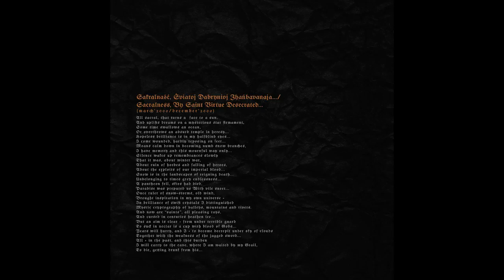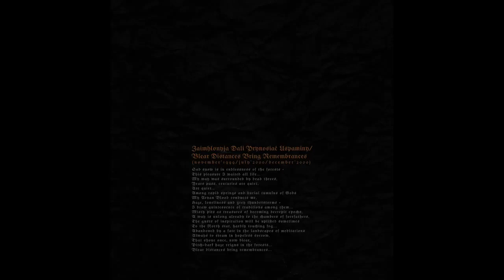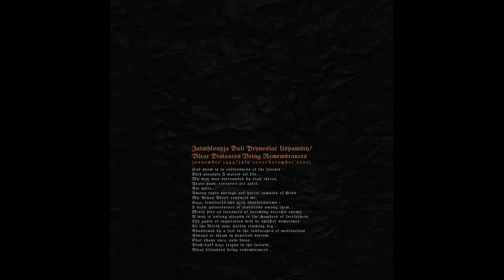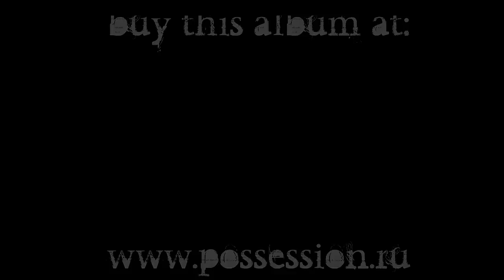Oyhra 2017 Praź Piačory Mistyčnaha Azareńnia / Zaimhlonyja Dali Prynosiać Uspaminy CD2 (Full length)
Pagan Black Metal from Gomel (Belarus)

Band: Oyhra
Album: Praź Piačory Mistyčnaha Azareńnia / Zaimhlonyja Dali Prynosiać Uspaminy CD1 (Full length)
Genre: Pagan Black Metal
Country: Belarus
Location: Gomel
Year: 2017
Formed in: 1995
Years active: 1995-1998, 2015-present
Status: 1995-present

Tracklist (Zaimhlonyja Dali Prynosiać Uspaminy Disc 2):
1. Sakralnaść, Śviatoj Dabrynioj Zhańbavanaja... 00:22
2. Zaimhlonyja Dali Prynosiać Uspaminy 15:25
3. Skavanaść Letucieńniem Sumiotaŭ 21:47
4. Hermód i Hel 34:45

Liked? Click 👍

Discography:
1. На язычніцкай зямлі (Demo) 1996
2. Ратная страла (Demo) 1997
3. Oyhra! (Demo) 1998